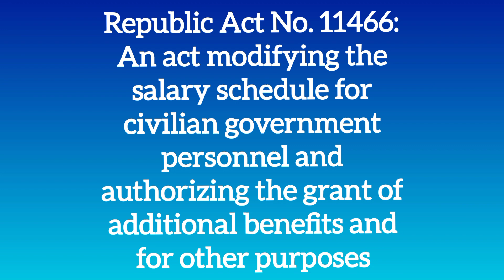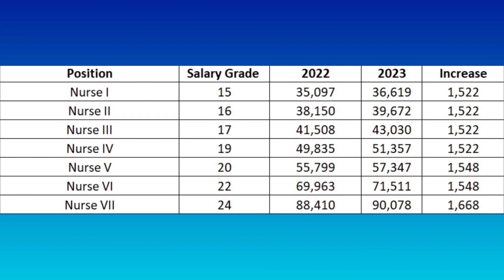PUBLIC HOSPITAL NURSE Salary Increase 2023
The 4th and last tranche of the salary standardization law of 2019 takes effect this year 2023 and it will increase the salary of all public hospital nurses in the country(Philippines).